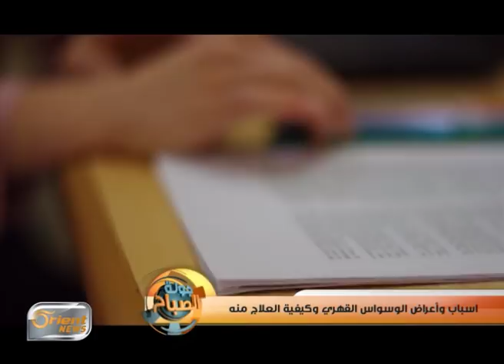أعراض الوسواس القهري وكيفية العلاج منه | جولة الصباح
جولة الصباح
أعراض الوسواس القهري وكيفية العلاج منه
جولة الصباح

ضيف الفقرة
رشا صليب - أخصائية في الأمراض النفسية
ضمن حلقة يوم الأربعاء 1-4-2015

 إعداد : فادي العلوش ، فادي رياض
تقديم : فادي العلوش ، نداء عبد المجيد
إخراج : هاني الرقاد

أورينت نيوز